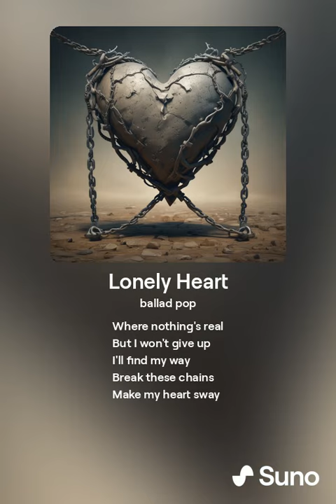Lonely Heart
[Verse]
Every day
Feeling so strange
Lost in this world
No one to blame
Alone in the crowd
No hand to hold
My heart turned to stone
So cold

[Verse 2]
Day after day
I wander alone
Searching for love
But it's never shown
In the depths of darkness
I start to decay
Living life this way

[Chorus]
Afraid to feel
In this empty world
Where nothing's real
But I won't give up
I'll find my way
Break these chains
Make my heart sway

MysticalPhotographer...

0:48

1:45